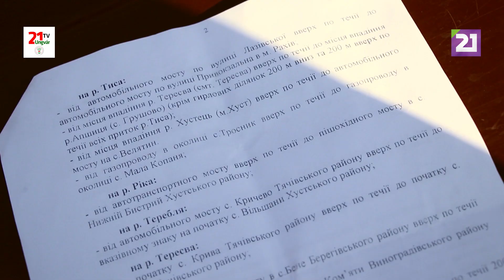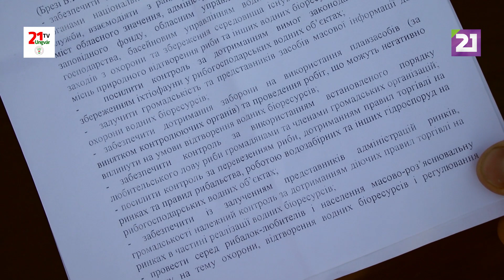Карпатське рибалля / Річка Уж, поруч з с. Невицьке та Оноківці, рибалля на голавля та окуня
У цьому випуску «Карпатське рибалля» ведучий Борис Видиш розповість про те, як ловити голавля та окуня на річці Уж поблизу с. Невицьке на Ужгородщині у весняний час.